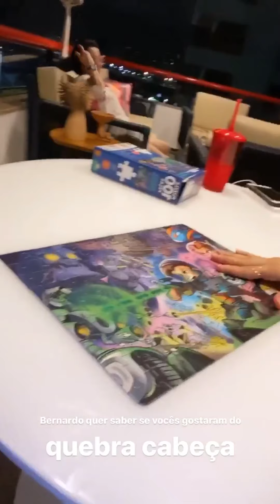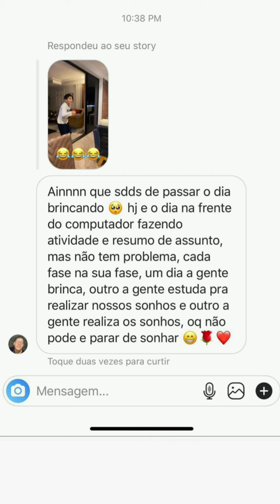Thayse e Dudu brigando porque de jogo🤣. Melhor casal😍.(Stories Thayse Teixeira)